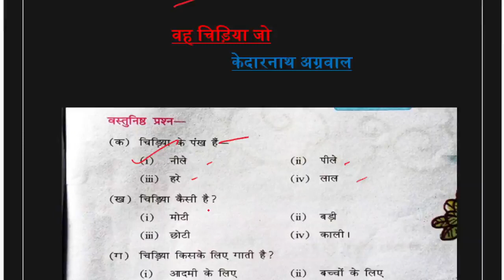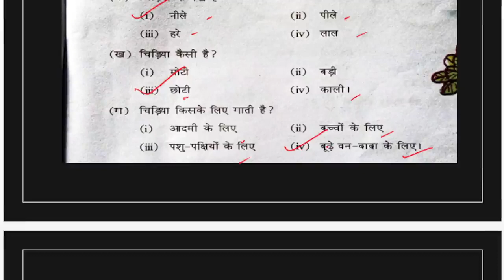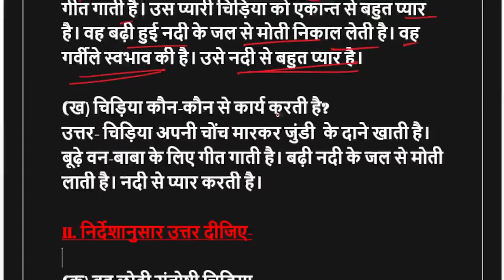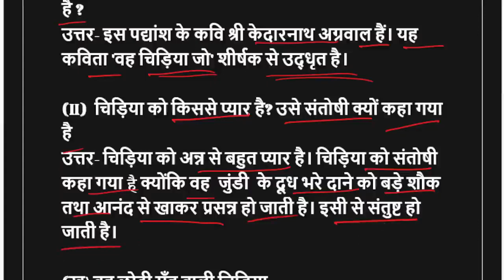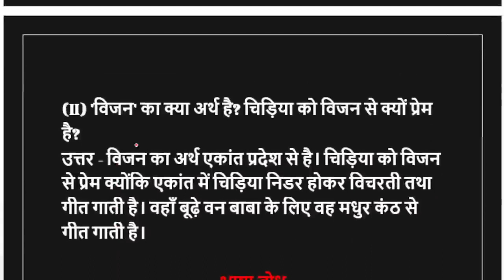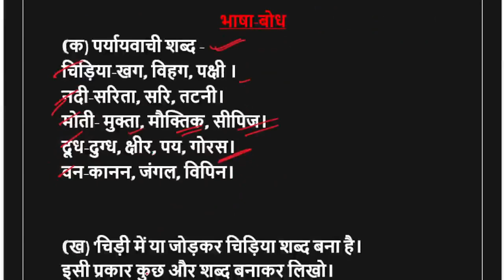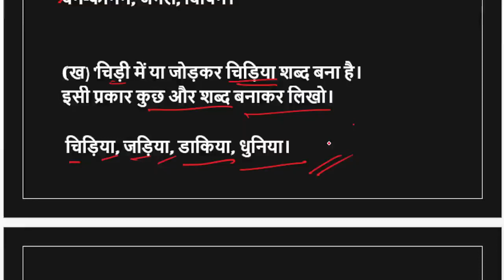वह चिड़िया जो (प्रश्न-उत्तर)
नमस्कार
स्वागत है आप सबका साहित्य ज्योति चैनल में इस विडियो में हमने केदारनाथ अग्रवाल जी द्वारा रचित  हिंदी की प्रसिद्ध कविता  वह चिड़िया जो के प्रश्न उत्तर को हल लिया है आशा है आपके लिए यह विडियो काफी उपयोगी होगी .अगर आपको यह विडियो अच्छी लगे तो इसे लाइक करना एवं चैनल को सब्सक्राइब करना न भूले।
# केदारनाथ अग्रवाल की कविता वह चिड़िया जो
# वह चिड़िया जो कविता का प्रश्न उत्तर
# वह चिड़िया जो कविता का सारांश
# वह चिड़िया जो कविता का मूल भाव
# वह चिड़िया जो कविता का केंद्रीय भाव
# वह चिड़िया जो कविता के प्रमुख प्रश्न
# वह चिड़िया जो कविता का बहुविकल्पी प्रश्न
# वह चिड़िया जो कविता का शब्दार्थ
# पश्चिम बंगाल बोर्ड कक्षा छठवीं  की पुस्तक साहित्य मेला
# साहित्य मेला में संकलित कविता वह चिड़िया जो का प्रश्न उत्तर
# हिंदी की किताब साहित्य मेला में दी गई कविता वह चिड़िया जो का प्रश्न उत्तर
# वह चिड़िया जो कविता का महत्वपूर्ण प्रश्न उत्तर एवं सारांश